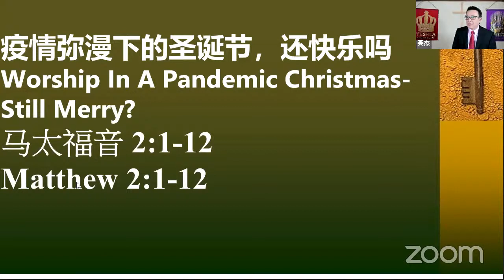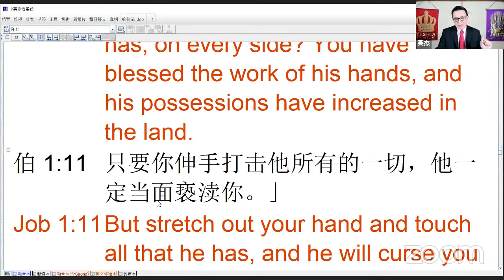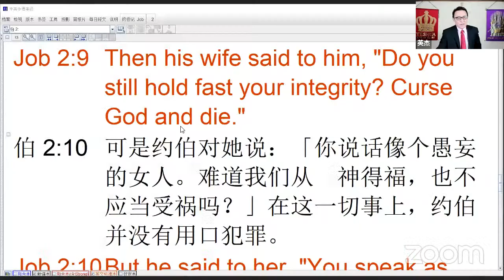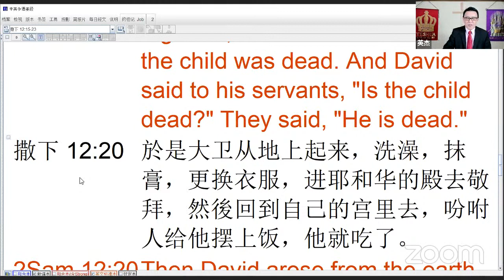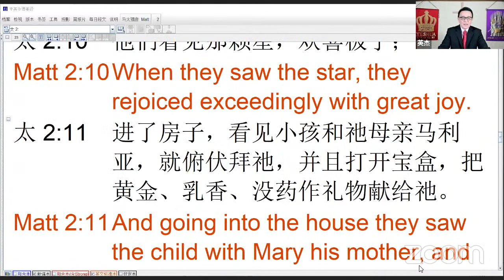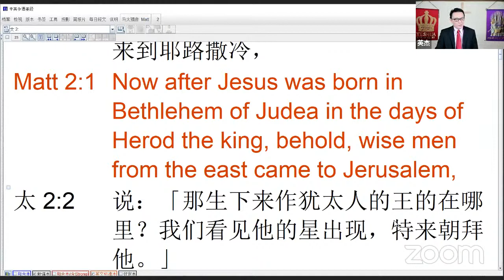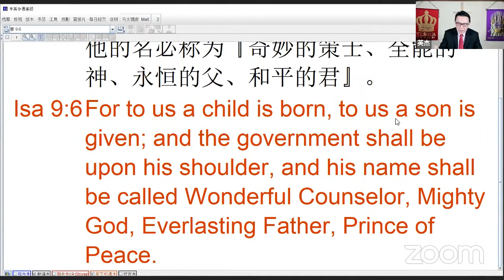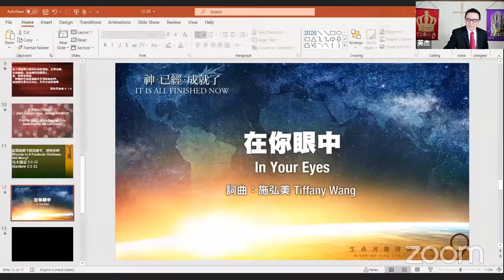疫情中的圣诞节 马太福音 2:1-12 12 2020年12月20日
疫情弥漫下的圣诞节，还快乐吗？

欢迎参加12月13日 费城生命河的主日崇拜！
我们主日崇拜的时间是每个主日上午10点30在本频道“费城频道”直播。也可以在Zoom, 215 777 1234 Pass777.
若有感动， 愿意奉献给费城生命河灵粮堂：支票抬头：PROLCC， 邮寄地址: 2042 Carmel Drive, Jamison, PA 18929.
River of Life Christian Church in Philadelphia.
每周三，五 美东时间晚8点，英杰和大家一起线上分享圣经（ YouTube 和 Zoom)
我每周三东岸晚8点有带领为美国大选的祷告会，就在本频道，你也可以到Zoom里面来，请留言我给你链接
不要忘了，耶稣爱你！
如果你是基督徒，愿意为美国祷告，邀请你进祷告群： (仅限基督徒）